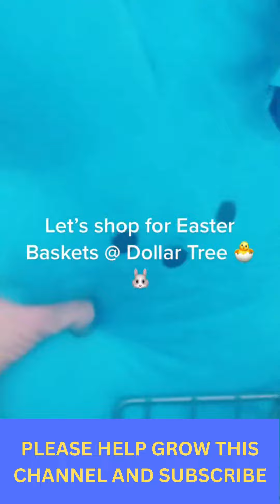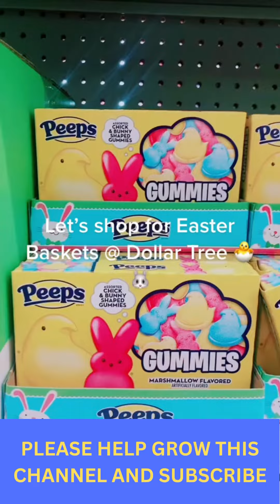Easter Basket Shopping @ Dollar Tree !!!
Let's shop for Easter Baskets @ Dollar Tree.